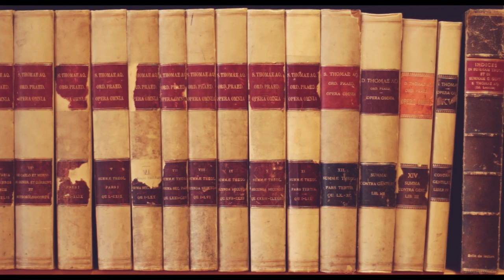Thomas Joseph White #16: What does Aquinas say about the names of the Holy Spirit? (I, 36-38)